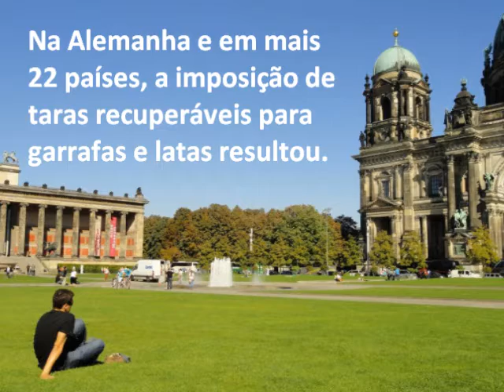Entrevista acerca das taras recuperáveis na Alemanha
Entrevista a Sophia Zoe, fotógrafa alemã, acerca da eficácia da imposição das taras recuperáveis para garrafas e latas na Alemanha. Sophia fala também acerca dos problemas causados pela lixo em países sub-desenvolvidos e da quantidade incrível de lixo que produzidos diariamente.